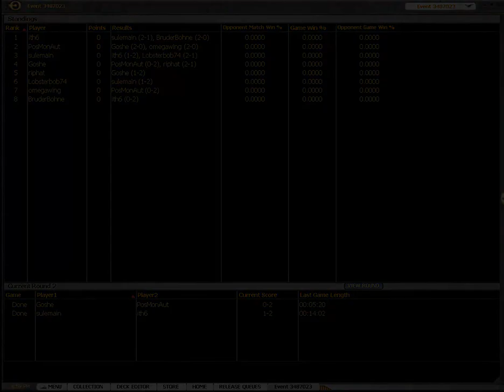GGP DII Draft #1 - Round 2